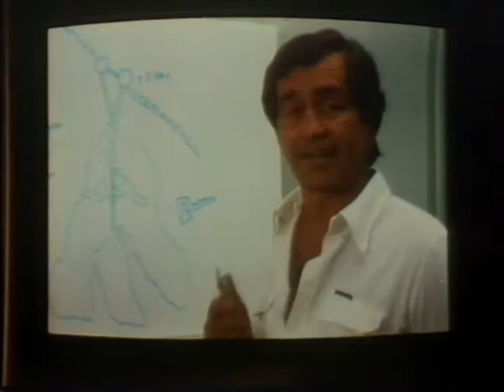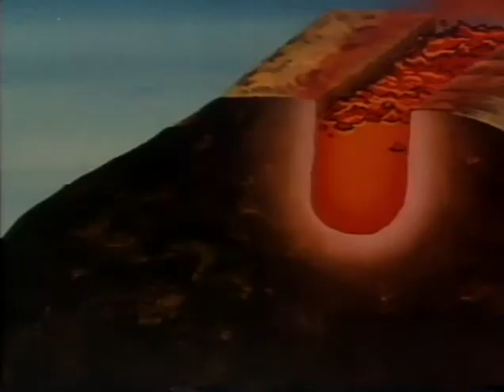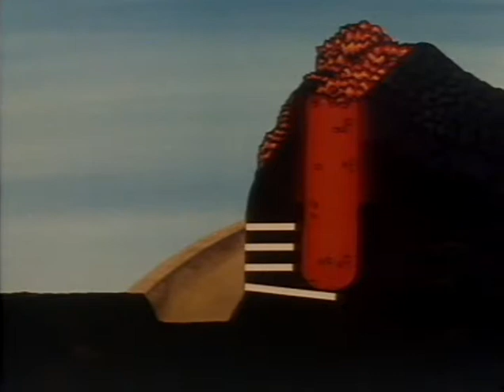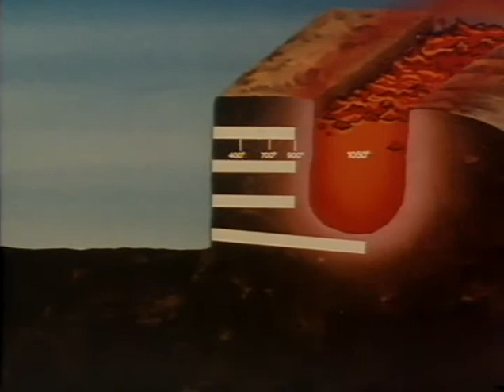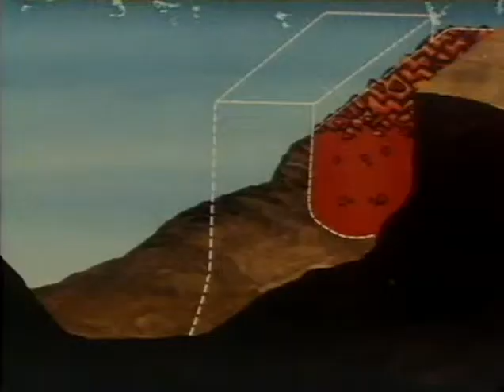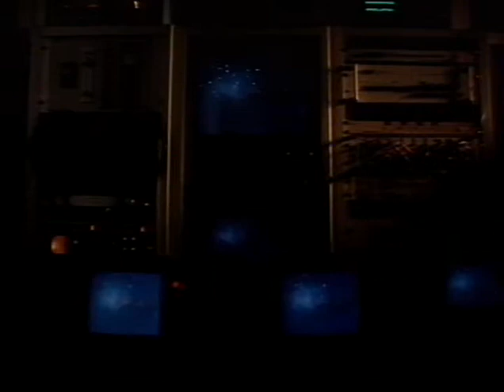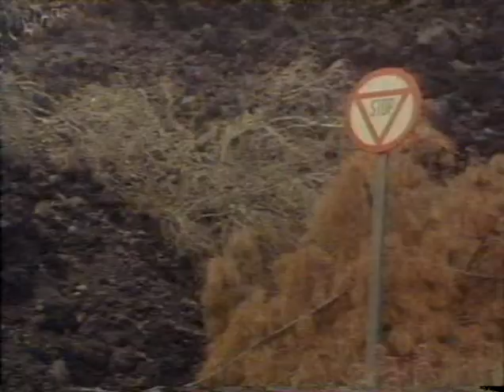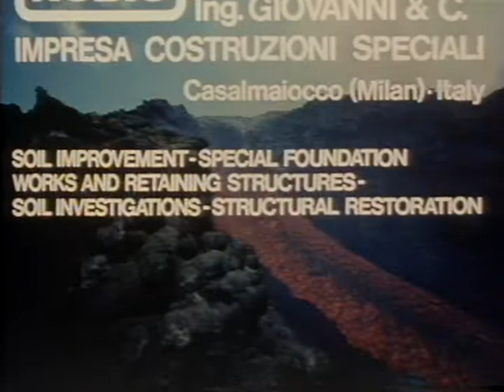Etna83EN.avi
Lava deviation on Etna vulcany.